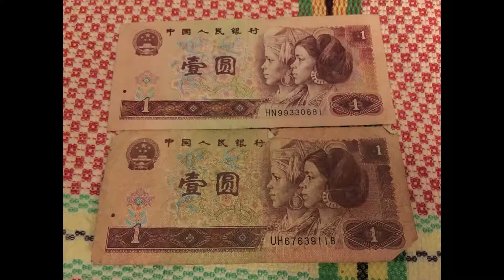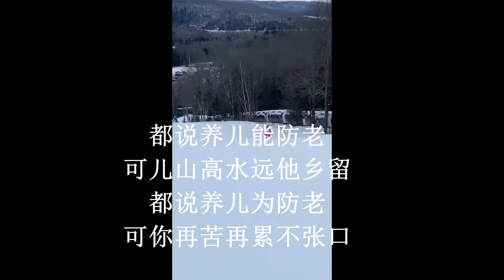电视剧《咱爸咱妈》片头曲：父亲 作词：赵韫颖 作曲：郭晓天 FATHER